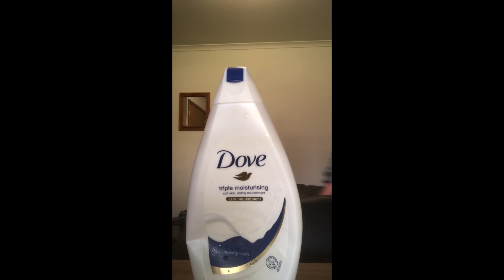we have no body wash